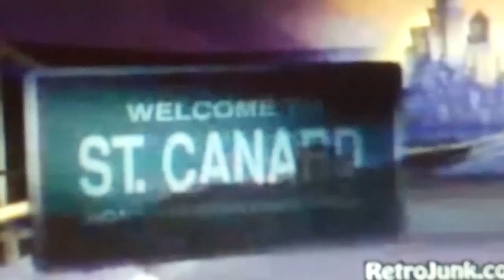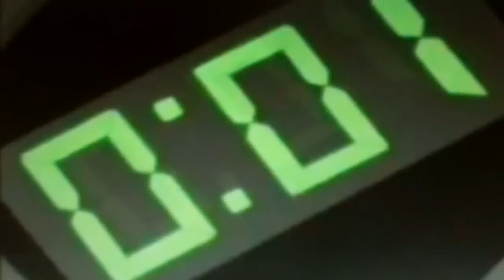darkwing duck & kim possible : heroes of disney channel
this is a tribute of 2 great heroes of their own show from disney channel and I thought it be best to see what the future lies with these biolical friends darkwing duck and kim possible. Their only mission is to defeat evil and saving the day around the world.